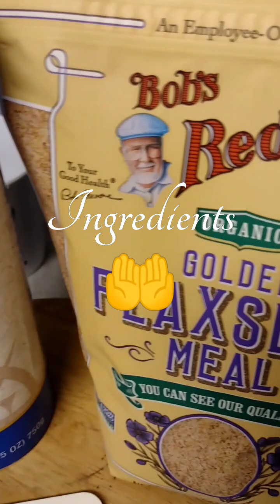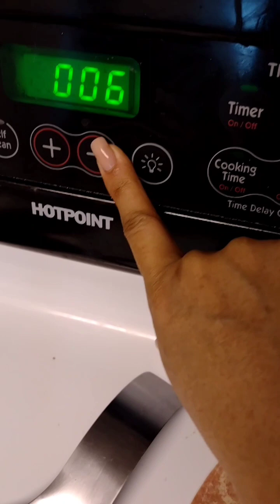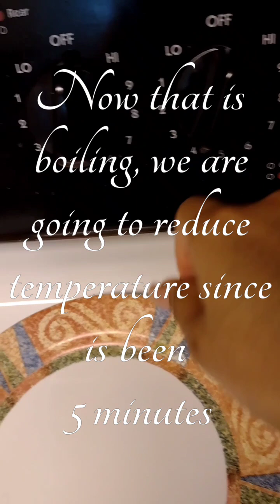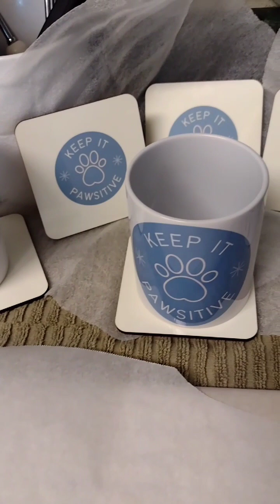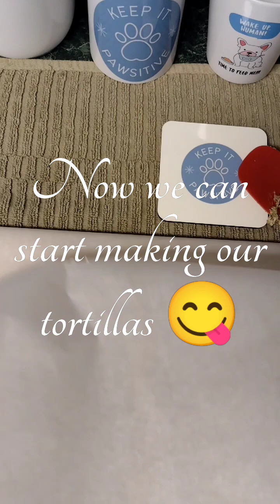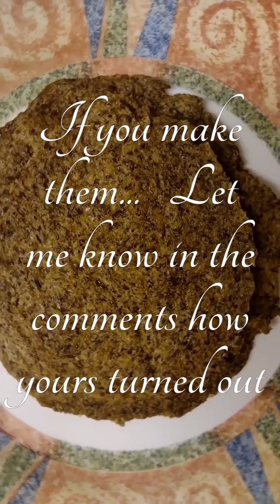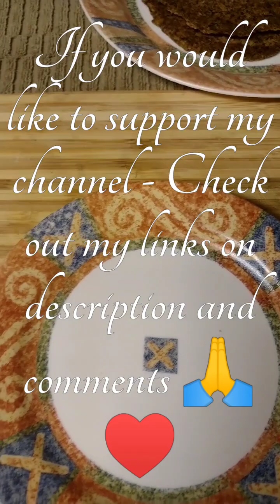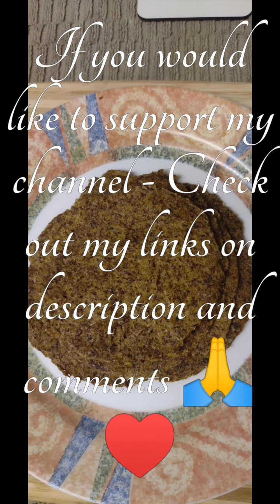Keto Vegan Flaxseed TORTILLAS | Low Carb Guilt free tortilla recipe to the Test 😉 So quick & easy!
Keto Vegan Flaxseed TORTILLAS | Low Carb Vegan Tortilla Recipe Part 4 -to the Test! Quick & easy to make.

Recipe:👇 Recipe measurements are not listed. So, I guesstimated based on what I saw on her video..

If you LOVE dogs like me! There's something for the whole family!😲 HERE 👇➡️⬇️↙️👇⛄🎄

HERE: 👉➡️⬇️↙️👇

If your feet or a loved one is constantly in pain & hurting?

-In NEED of the Perfect Freelancer Service for your Business? Visit:
Fat Burning & Anti-aging 101-Offers HERE:👉➡️⬇️
Your favorite pain relief cream is here! As seen on The Doctors Tv Show
Free music 🎵🎶 used for this content:  by: "CreatorMix.com"